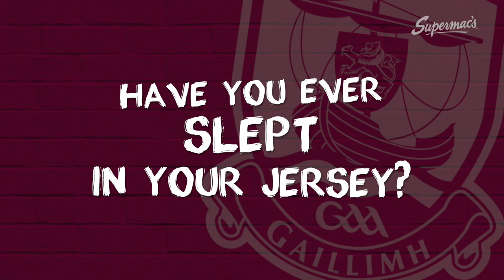UnitingTheTribes | Heather Cooney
We managed to get some question time with Galway Camogie Captain, Heather Cooney. Keep an eye out for the quick fire round at the end! 🇱🇻🏐